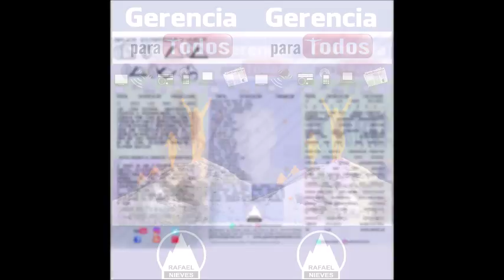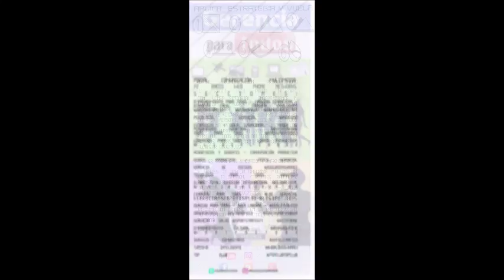GERENCIA 360 GERENCIA PARA TODOS RAFAEL NIEVES RADIO 1000 (150)